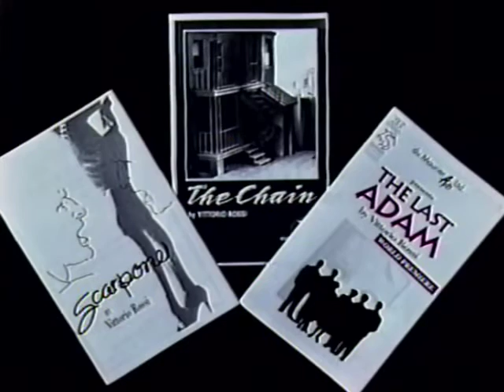Vittorio Rossi - Premio Award 1994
Vittorio Rossi profile for the 1994 Premio Award